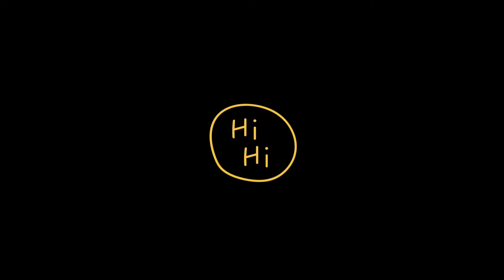The Legend of Zelda Breath of the Wild on Nintendo Switch Lite #05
Sorry for audio problem gaees